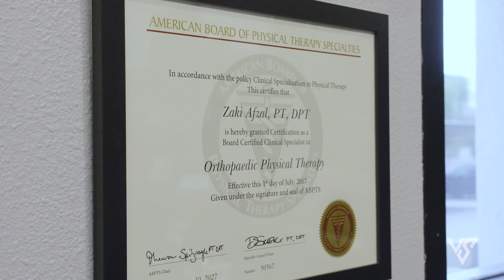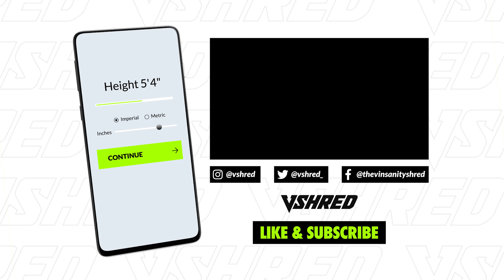Ankle Pain | Fix Your Body Episode 6 | V SHRED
For 3 free tips on how to build muscle fast customized for your body type and your goals, take my free body type fitness quiz

It is the final installment of our Fix Your Body series and we are ending things with Ankle Pain! Dr. Zaki Afzal and I are going to demonstrate how to check your ankle and foot mobility and the three ways to improve upon your mobility if you have limitations.

You'll see how to do a Knee to Wall Test that will determine your mobility, an exercise to help improve mid-foot mobility, rhythm squats to maintain your ankle mobility and the way to use a bench to check to see if you can squat in different ways and how that impacts the lower part of your body.

►  Take our FREE Body Type Quiz today!
►  Listen to the Better Body, Better Life Podcast!
► Follow V Shred on Social Media!
► Follow Sculpt Nation on Social Media!